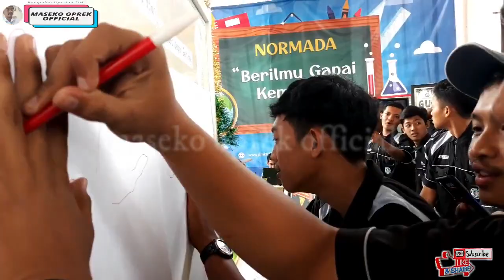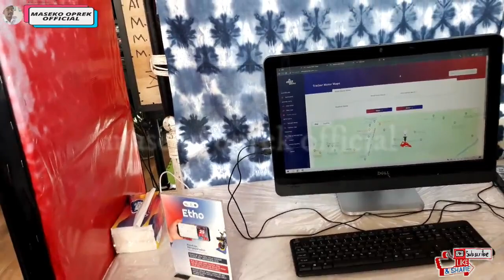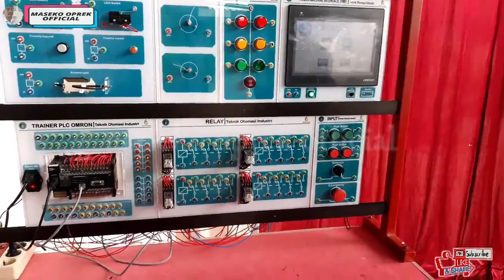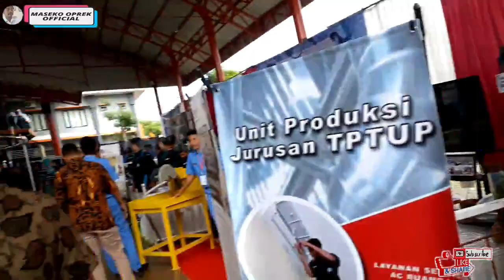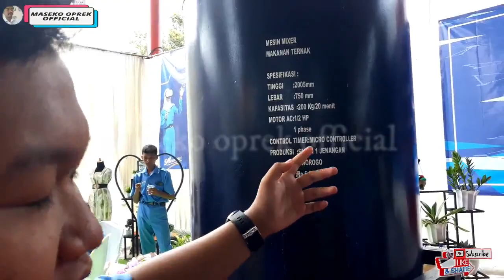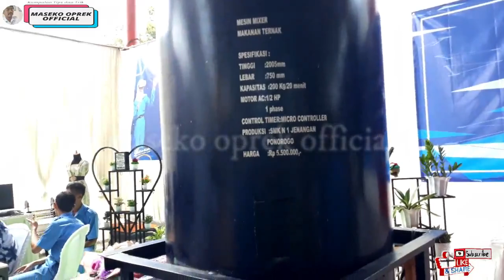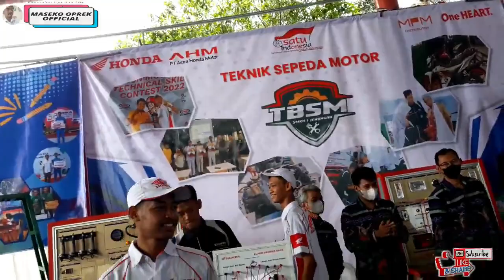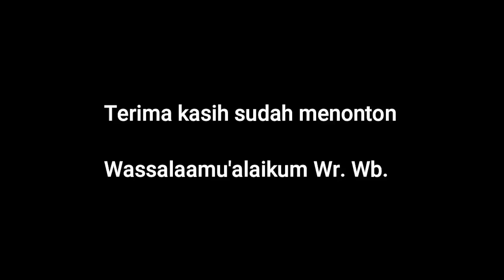EXPO Jatim Cerdas 2022 SMK N 1 Jenangan Ponorogo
Dengan adanya Expo seperti ini kita semua tau akan hasil yang di keluarkan anak anak pemikir SMK. jadi masyarakat akan bangga putra putrinya lulusan SMK yang siap kerja.